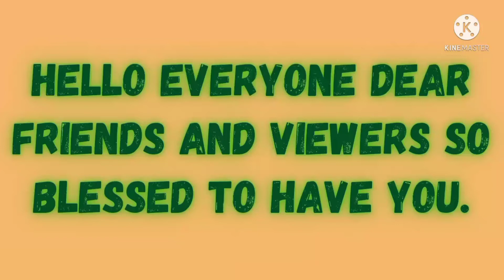CHICKEN NOODLE SOUP RECIPE/HOW TO PREPARE CHICKEN MAMI SOUP/PANLASANG PINOY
My Ingridients:

Chicken meat/belly
Seasonjng mix
salt and b.pepper
Noddles i use balalit/egg noodles
Carrot
Lettuce
Boiled egg
Fried garlic
Onion
Chili sauce
Lemon